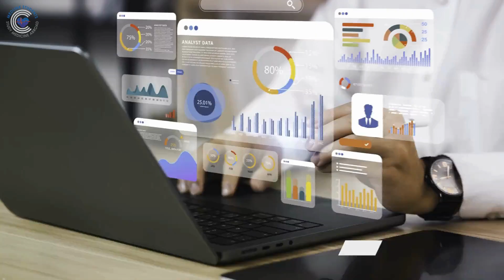Inside the World of Medicine: Exploring University of East Sarajevo's Faculty of Medicine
University of East Sarajevo Faculty of Medicine
Established in 1993 in the picturesque town of Foca, the Faculty of Medicine at the University of East Sarajevo (UES) has garnered a stellar reputation for delivering top-notch medical and dentistry education. Spanning over 6000 sq. meters, their state-of-the-art facilities provide a conducive environment for comprehensive learning experiences.

At UES, they pride themselves on being a beacon of excellence in medical education and research not only in Bosnia and Herzegovina but also globally. Their mission is to nurture highly skilled professionals who can shine in their fields worldwide.

Using the European Credit Transfer System (ECTS), they ensure fair and transparent student assessment, guaranteeing international recognition of the education received and facilitating credit transfers. Their participation in programs like Erasmus+ enhances their students' global exposure and experience.

Their Dentistry Programme offers a rigorous six-year curriculum covering theoretical knowledge and practical skills essential for a successful dental career. Emphasizing both foundational and advanced aspects, it prepares students comprehensively for real-world challenges.

We at Medlink Students can help you get accepted in University of East Sarajevo and also support you through your whole journey as a medical student.

exclusively to learn all about medical and dental universities in Europe.

Do you have a particular question about any entry programme? and get expert advice for FREE.